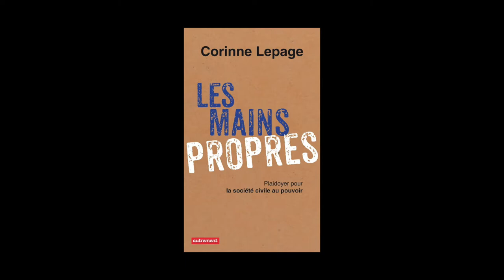Corinne Lepage - Les mains propres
Corinne Lepage vous présente son ouvrage "Les mains propres, plaidoyer pour la société civile au pouvoir" aux éditions Autrement.

Notes de musique : “Mozart: String Quartet No. 15 in D minor, K. 421” (by Borromeo String Quartet). Free Music Archive.